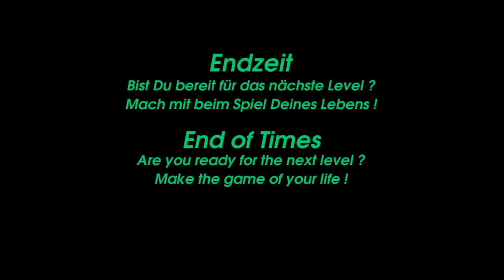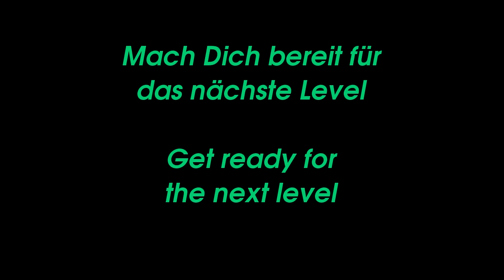Schweizer Radio erklärt ⬤ Geoengineering ⬤ explained by Swiss Radio [English subs] ⬤ Chemtrails ⬤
Chemtrails soll es laut dem "Deutschen Bundesumweltamt*" offiziell gar nicht geben. Nun wird aber im Schweizer Radio das erklärt, was alle mit Chemtrail meinen.
Das Sprühen von Chemikalien aus Flugzeugen. Es wird nur anders genannt: Solares Geoengineering. Die Chemikalien werden einfach Sonnenschutz-Teilchen genannt. Wie niedlich.

Chemtrails erklärt im SCHWEIZER-Radio (SRF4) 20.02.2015
Eine Idee rückt in den Vordergrund, die bisher als Hirngespinst gegolten hat. Eine Art Sonnenschutz für die Erde - hoch oben in der Atmosphäre.
Wissenschaftsredaktorin Hanna Wick erklärt:
Die Erde kann sich nicht einfach in den Schatten stellen, wenn sie schwitzt. Unermüdlich brennt die Sonne auf sie nieder. Wie also könnte man ihr Kühlung verschaffen? Zum Beispiel mit unzähligen, winzigen Teilchen, die wie kleine Spiegelchen hoch oben in der Atmosphäre herumfliegen.
Diese Idee nennt man Solares Geoengineering.
Und dass die funktionieren könnte, weiß man von Vulkanausbrüchen.
Deren Auswurf kann hoch oben in der Atmosphäre als Sonnenblocker wirken und die Erde deutlich kühlen. Vielleicht ließe sich das nachahmen, indem man aus einem Flugzeug Sonnenschutz-Teilchen in die Atmosphäre hineinpustet.
Doch das Unterfangen wäre heikel, denn der Sonnenschutz könnte auch zu ganz unerwünschten Resultaten führen...
Viele Fachleute und Umweltschutzorganisationen stehen dem Geoengineering deshalb sehr skeptisch gegenüber.
Doch die Erderwärmung wird immer dramatischer und so sprechen sich neuerdings mehr Forscher dafür aus, den Sonnenschutz für die Erde ernsthaft zu untersuchen. ..
...Sie denkt nicht nur an Simulationen im Computer, sondern schließt auch Experimente unter freiem Himmel nicht aus.
Gut möglich, dass bald irgendwo ein Flugzeug kleinste Mengen Sonnenblocker in die Atmosphäre einbringt - im Namen der Forschung.

Chemtrails to it according to the "German Federal Environmental Agency" - that refers to the WHO - officially not exist
Now on Swiss radio that explains what all mean by chemtrails. It is only called differently: Solar Geoengineering:

"Sun protection for the Earth" (Chemtrail-Desciption)
The science is now looking for an emergency brake.
An idea comes to the fore, which has so far been considered fantasy.
A kind of sunscreen for the Earth - high up in the atmosphere.
Science editor Hanna Wick explains:
The earth can not make easy in the shade when it sweats. Tirelessly the sun beats down on them. So how could you get her cool? For example, with a myriad of tiny particles flying around like little mirrors, high up in the atmosphere.
They would reflect sunlight into space again, explains Thomas Peter, atmospheric chemist at the ETH Zurich. And that means that amount of sunlight is not even injected into the climate system, ergo a cooling takes place.
This idea is called Solares geoengineering.
And that might work, we know of volcanic eruptions.
Their ejection may act high up in the atmosphere as a sun blocker and cool the earth significantly. Perhaps could mimic the by blowing into it from an airplane sunscreen particles into the atmosphere.
But the venture would tricky because the sunscreen could also lead to very undesirable results. Flooding and crop losses
for example. Many experts and environmental organizations are the geoengineering therefore very skeptical about.
But global warming is more dramatic and so speak to recently
more researchers advocated to investigate the sun protection for the earth seriously. For example, the World Climate Council IPCC and the powerful National Academy of Sciences of the United States - in a new report, which has just been published.
Thus the issue would now be acceptable, says Ken Caldeira of Stanford University in California, who co-wrote the report.
And that was a good thing, says the researcher. One must know about geoengineering more. Because it could be highly dangerous.
Therefore, it need binding international rules and more research on the topic, writes the National Academy of Sciences. Do not think
only to simulations in the computer, it also includes experiments in the open air is not enough.
It is quite possible that soon a plane somewhere smallest amounts sunblock in the atmosphere is introduced - in the name of research.

ケムトレイル Rastros quÍmicos Scie Chimiche Химтрейлы fumigan Solar Radiation Management GeoEngineering